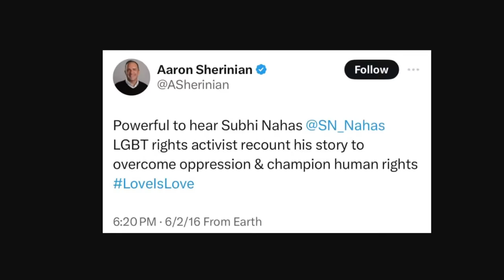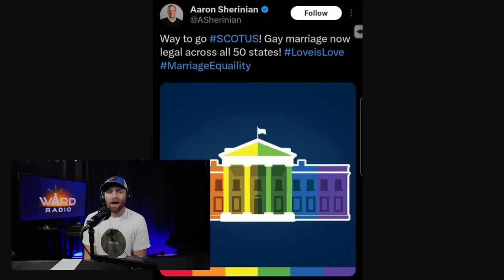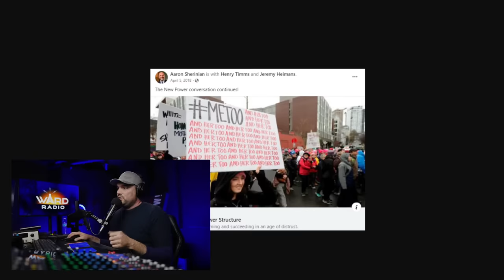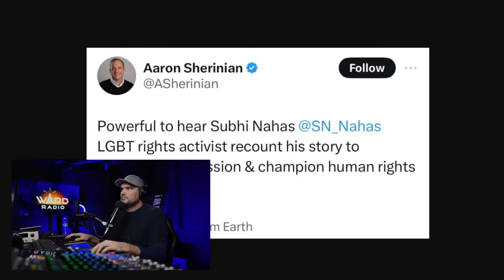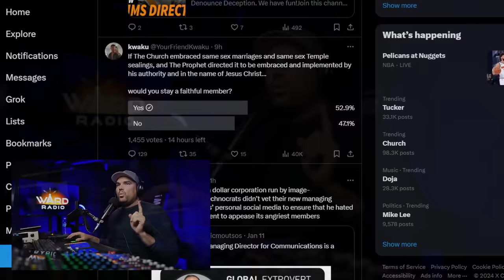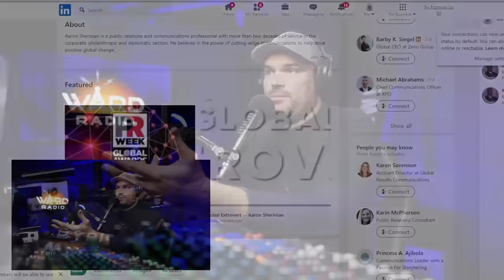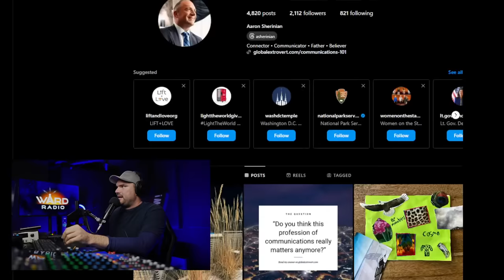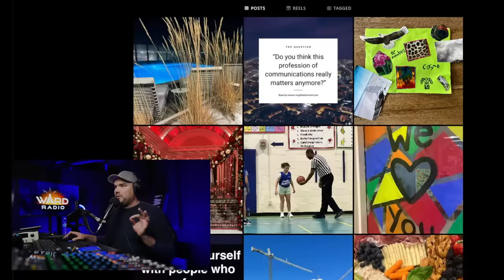Ummmm... We Have Some Questions....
This Channel's Mission:  We Delight in Truth. We Denounce Deception.  We have fun!